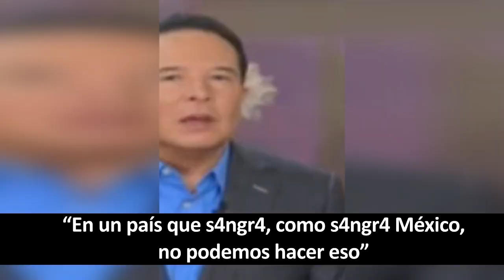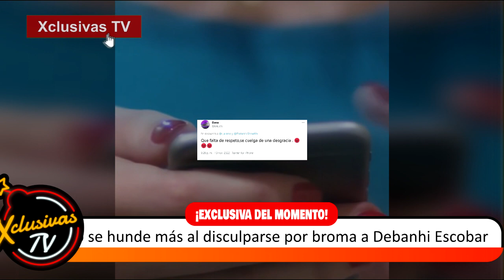Platanito se hunde más al disculparse por broma a Debanhi Escobar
El payaso Platanito recurrió otra vez a la disculpa, luego de haber generado polémica por un chiste que hizo sobre el caso Debanhi Escobar, pero curiosamente en este comunicado no se le escuchó el arrepentimiento del caso.
Al acabar su discurso personalidades como gustavo adolfo infante y ana maria alvarado refutaron sus disculpas.